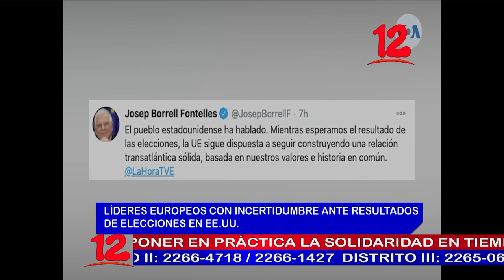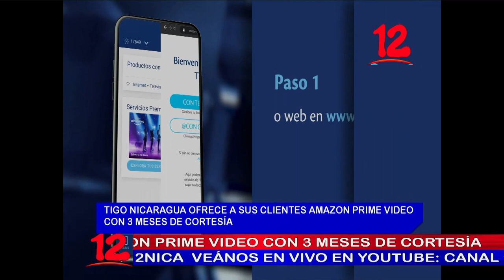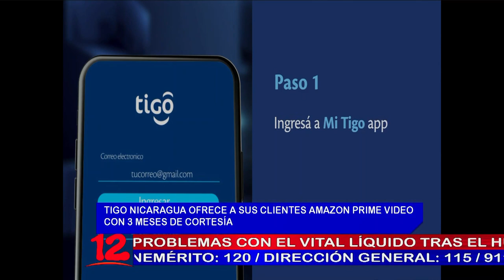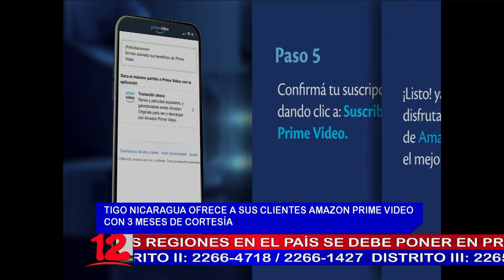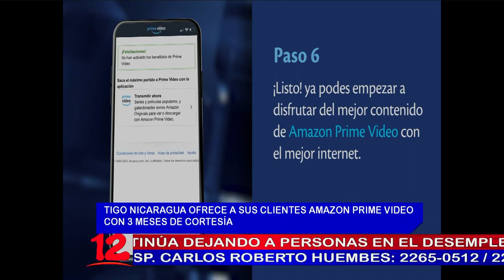NOTICIAS 12 5 NOVIEMBRE 2020 EDICION ESTELAR